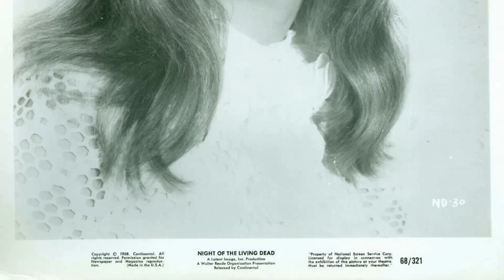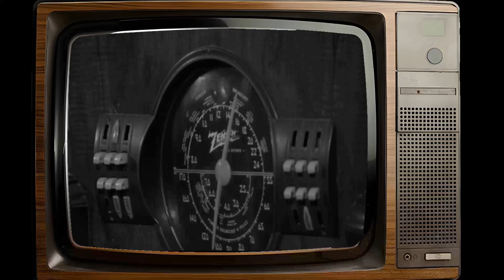TikTok Surveys Show: Night of the Living Dead Movie Is Unrecognized by the New Generation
Duane Jones as Ben
Judith O'Dea as Barbra
Karl Hardman as Harry Cooper
Marilyn Eastman as Helen Cooper
Keith Wayne as Tom
Judith Ridley as Judy
Kyra Schon as Karen Cooper
Charles Craig as Newscaster
S. William Hinzman as Zombie
George Kosana as Sheriff McClelland
Frank Doak as Scientist
Bill Cardille as Field Reporter
A.C. McDonald as Zombie
Samuel R. Solito as Zombie
Mark Ricci as Washington Scientist
Lee Hartman as Zombie
Jack Givens as Zombie
Rudy Ricci as Zombie
Paula Richards as Zombie
John Simpson as Zombie
Herbert Summer as Zombie
Richard Ricci as Zombie
William Burchinal as Zombie
Ross Harris as Newscaster
Al Croft as Zombie
Jason Richards as Zombie
Dave James as Zombie
Sharon Carroll as Zombie
William Mogush as Zombie
Steve Hutsko as Cardille's Cameraman
Joann Michaels as Zombie
Phillip Smith as Zombie
Ella Mae Smith as Zombie
Randy Burr as Zombie
Jeannie Anderson as Zombie
Norma Beardsley as Zombie
William H. Bell as Posseman
David Craig as Front Yard Zombie
Art Dubin as Zombie
Richard France as Zombie
Terry Gindele as Zombie
Robert Harvey as Helicopter Pilot
Betty Ellen Haughey as Female Zombie in Black
Dick Heckard as Posseman
John Kirch as Zombie
Roger McGovern as Zombie
Tony Pantanella as Posse Gunman
George A. Romero as Washington Reporter
Jack Rozzo as Bathrobe Zombie
John A. Russo as Washington Military Reporter
Kimberly Schafer as Female Zombie at Truck
Gary Streiner as Posse Member
Josephine Streiner as Zombie
Russell Streiner as Johnny
Regis Survinski as Reporter in D.C. Wearing Sunglasses
Vincent D. Survinski as Vince - Posse Gunman
Carol Wayne as Nude Ghoul
Bob Wolcott as Zombie